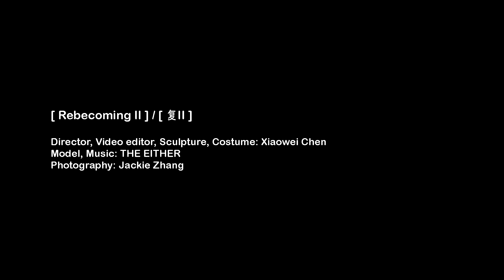【Art Collaboration】Rebecoming (Right)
'Rebecoming' is a collaboration with visual artist Chen Xiaowei.
'The battle throughout the disguise, vigilance, hypocrisy, compliance. Using action as a pen to outline contours, splitting into countless true selves facing the troubles of daily life. The soul’s sting behind the realization of dreams can be mended but cannot be stopped. Splitting, reorganizing, the body combines with nature in a vortex, creating a spiral form of self-repair, resulting in a rebirth and re-examination.' — Chen Xiaowei

Director/Painting/Installation/Video: Chen Xiaowei
Music/Model: THE EITHER"